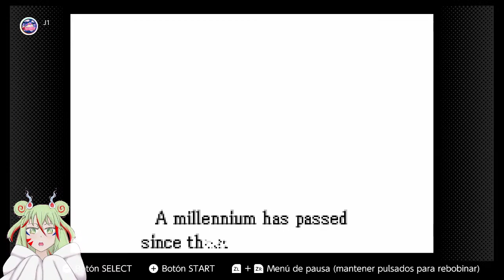【Fire emblem】The first one!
Let's try the first fire emblem game.
Will you come and talk with me ?

My connection decided not to work in a good way so I stopped early and some parts went missing,  i will restart the game the next week don't worry for this

– Credits –
Zelda and chill 1 2 3;